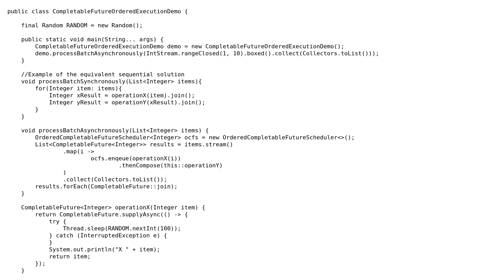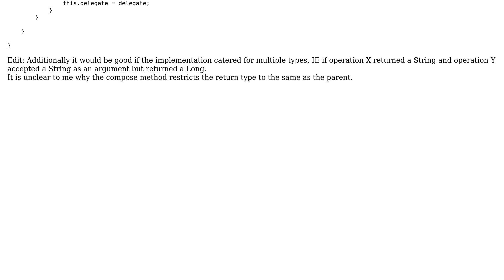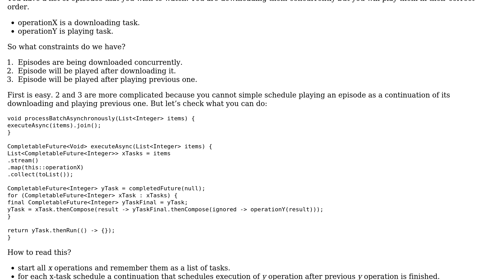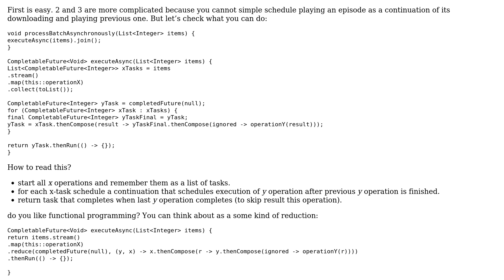Code Review: Enforce execution order with collections of CompleteableFuture's (2 Solutions!!)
Code Review: Enforce execution order with collections of CompleteableFuture's

With thanks & praise to God, and with thanks to the many people who have made this project possible! | Content (except music & images) licensed under CC BY-SA | Music | Images & others | With thanks to user marknorkin user Magnus user Karol and the Stack Exchange Network Trademarks are property of their respective owners. You are responsible for your own actions.